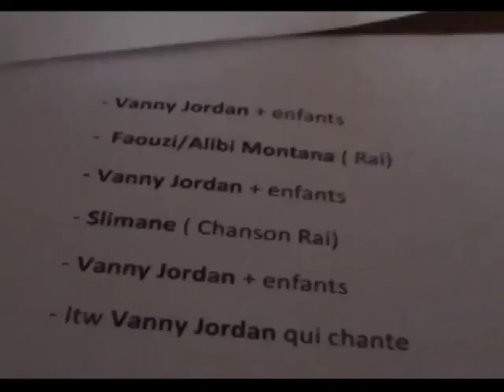Fete de la diversite du 17 eme .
Fouzi feat alibi
cheb slimane
ali khier
samir hanniche